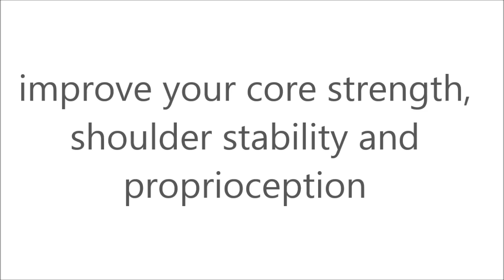Bounce on your Swiss Ball & Stabilize !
Exercice de gainage dynamique sur ballon suisse permettant de développer la stabilité de l'épaule en dans l'axe antéro-postérieur.
Funny core strength exercises with gym ball ! Cet exercice permet également de travailler l'explosivité des membres supérieurs en situation d'instabilité
Nicolas Gravisse - Cercle Michelet Orléans